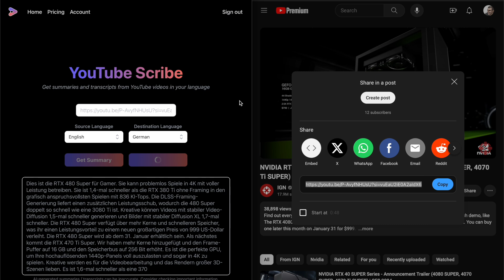YouTube Scribe Demo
Get summaries and transcripts of YouTube videos in 12 different languages